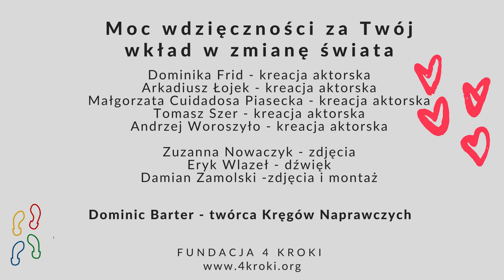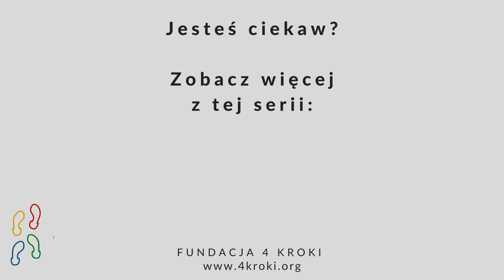System dialogowy w organizacji – Kręgi naprawcze. Cz.7 Zaproszenie i podziękowania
Zapraszamy do obejrzenia naszej serii filmików dedykowanej budowaniu systemów dialogowych w organizacjach.

Dobry system dialogowy to przestrzeń do zajmowania się konfliktami i trudnymi sytuacjami, bez zamiatania ich pod dywan. To również przyjmowanie ludzi takich jakimi są, z całym "dobrodziejstwem inwentarza" oraz uwzględnieniem tego, co mówi o naszych mózgach neurobiologia.
Systemy dialogowe służą temu, by klimat w organizacjach był optymalnym klimatem do wzrostu samych organizacji jak i związanych z nimi ludzi.

Koncepcja oparta jest na paradygmacie sprawiedliwości naprawczej oraz
porozumiewania się bez przemocy i współmocy w działaniu.

Część 7 - Zaproszenie i podziękowania

Moc wdzięczności dla  Dominika Bartera - twórcy Kręgów Naprawczych, za podzielenie się  koncepcją i swoimi doświadczeniami
oraz  dla naszych aktorów i współtwórców filmików za Wasz wkład w zmianę świata: